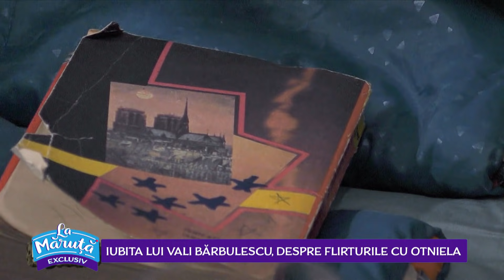Iubita lui Vali Bărbulescu, despre flirturile cu Otniela